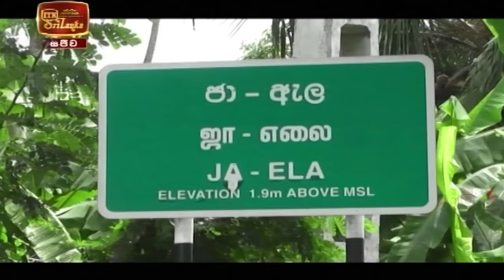ITN News 2020-10-22 | 06.30 PM